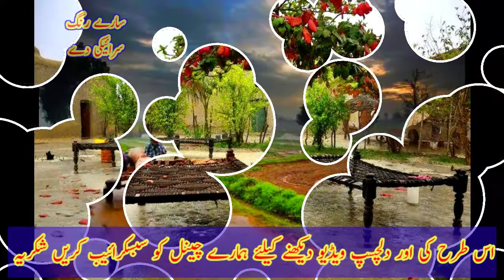Khubsurat ilaka Khubsurat Lok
Khubsurat ilaka Khubsurat log

Dehat Ki Zindagi Dehat ka kaam Kaaj

Khubsurat Saraiki song

Tanveer Abbas song